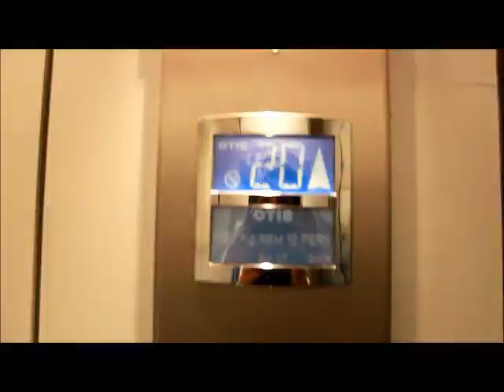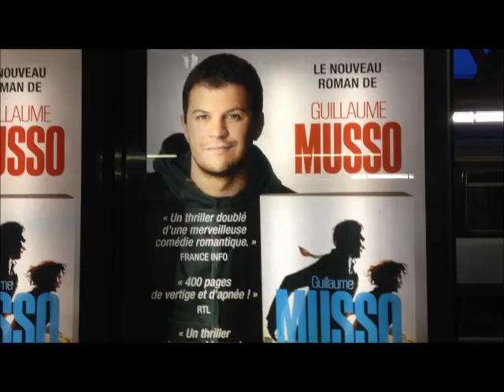My little trip to Paris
Un petit voyage à Paris d'une seule journée seulement, j'ai pas eu le temps de tout visité, et je n'ai pas tout filmé non plus. Disons que c'est une vidéo BONUS!